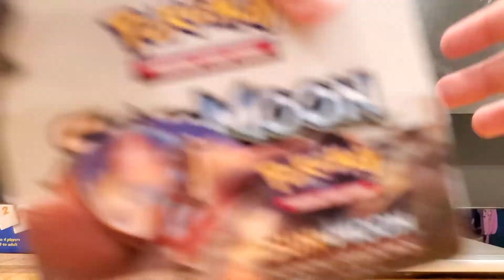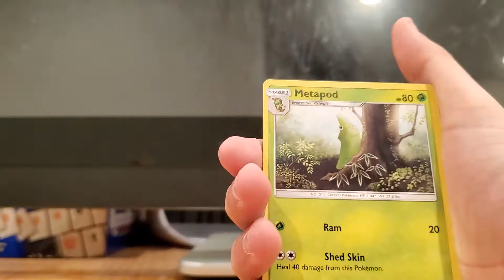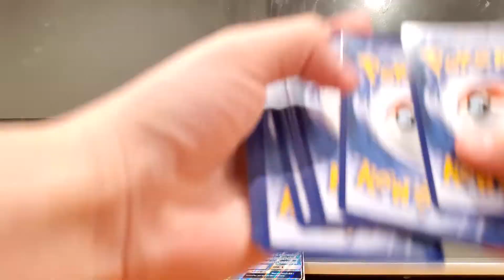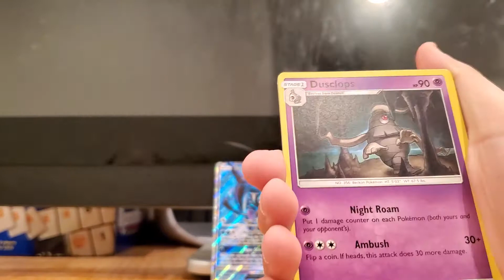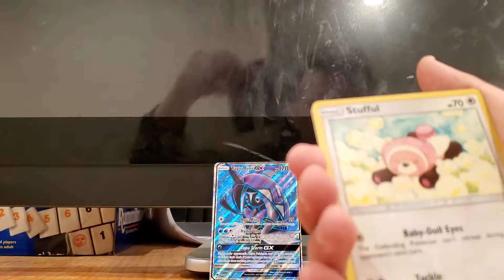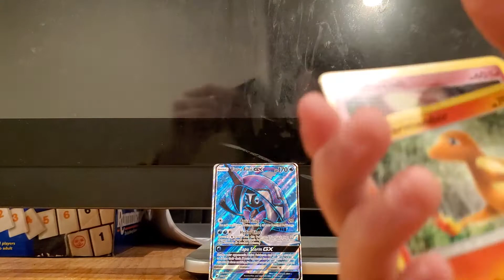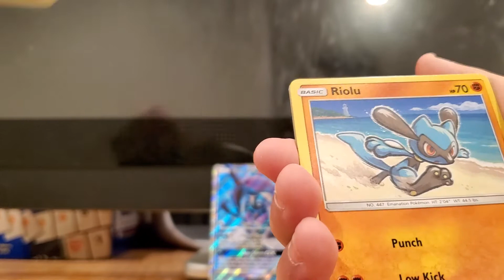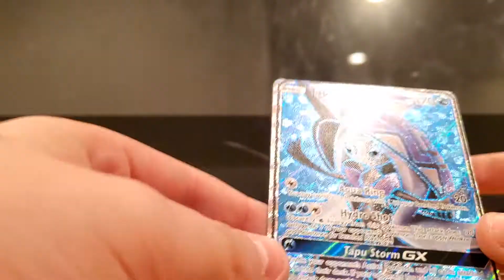Opening a burning shadows booster box pt.1